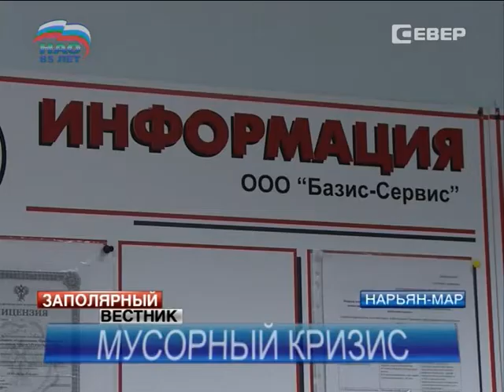«Мусорная» катастрофа произошла в одном из дворов Нарьян-Мара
Жители одного из нарьян-марских дворов в недоумении: мусорные контейнеры постоянно переполнены, да еще и перегорожены огромной лужей, которая там существует практически 9 месяцев в году. Мешки с бытовыми отходами люди вынуждены бросать прямо на землю. В итоге, двор превратился в помойку, рядом с которой и детская площадка, и окна квартир. Местные жители добиться правды не смогли.